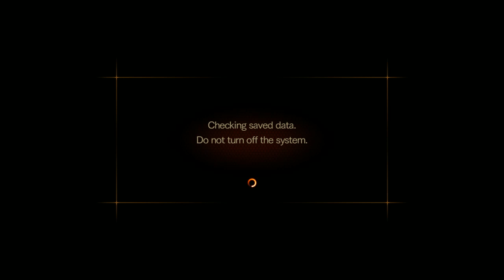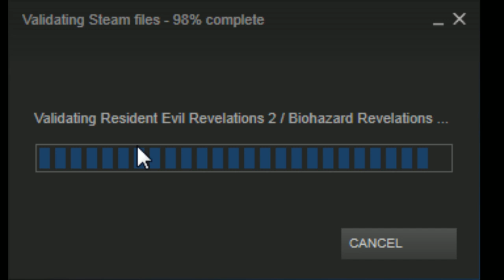Testing Edition P2